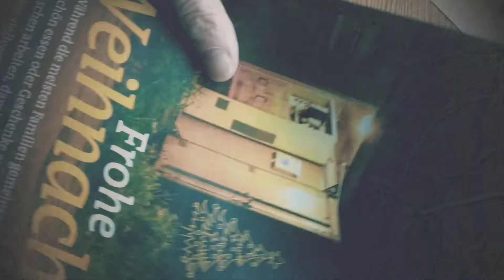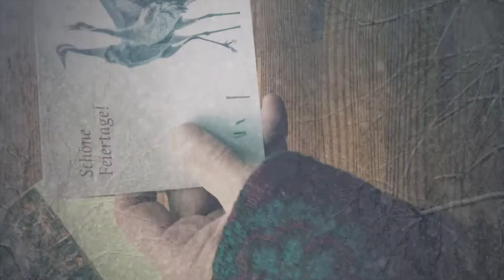Schneeflöckchen - Weihnachten 2021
Reminder 2 - auch 2021 gab es keine Weihnachtsfeiern. Hier meine Idee von damals:
Ohje! Keine Weihnachtskarten verschickt!!
Dann also hier ein musikalischer Weihnachtsgruß... in der Hoffnung auf winterliches Wetter.
Besten Dank an den Kollegen Stefan König an der Gitarre und die MuKis (Musik-Kinder) aus der Klasse 4a.